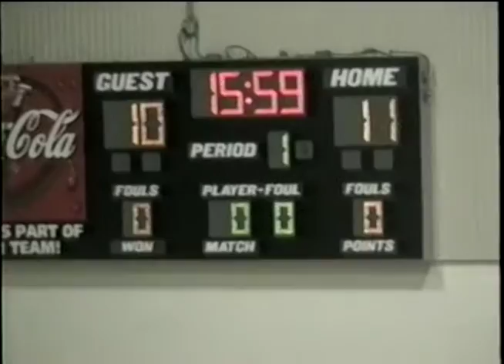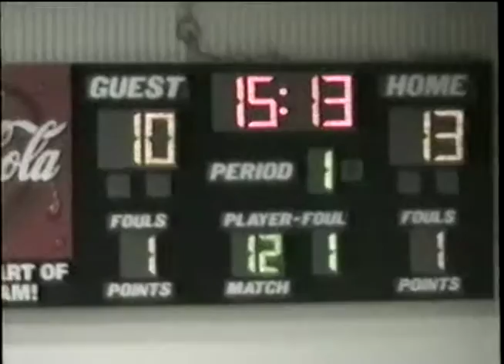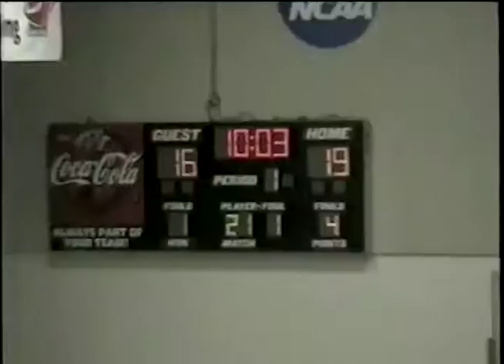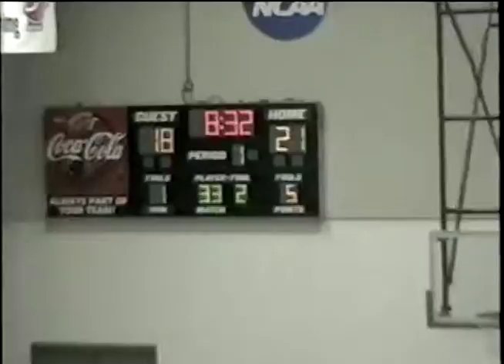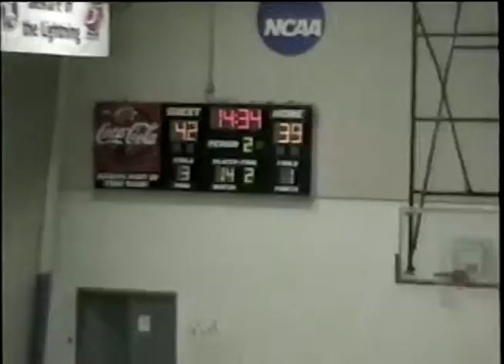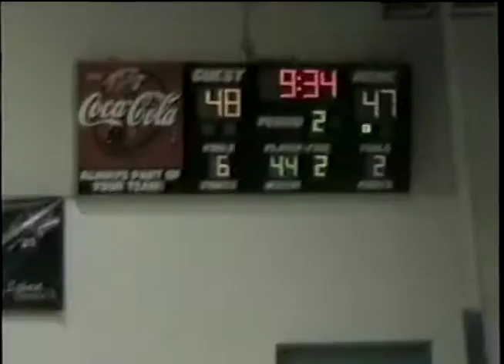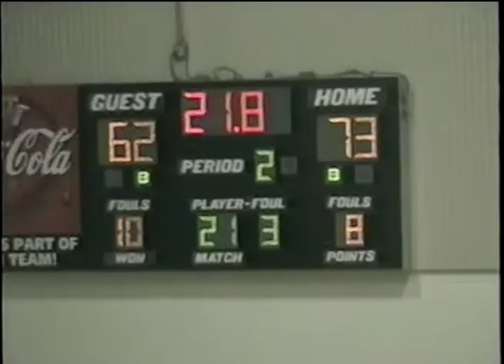WCU vs Goldey Beacom 12-04-2007 Loss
West Chester University Men's Basketball